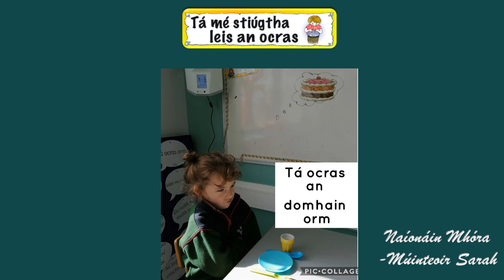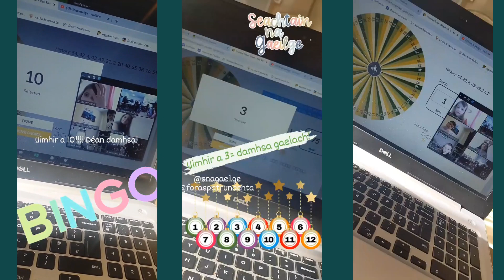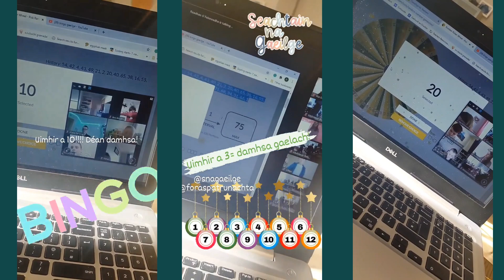Seachtain na Gaeilge 21